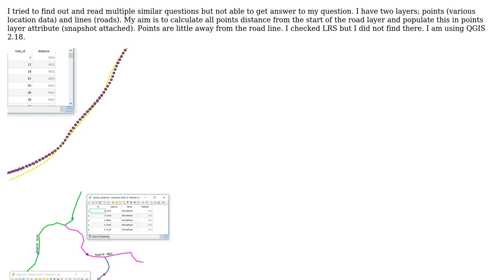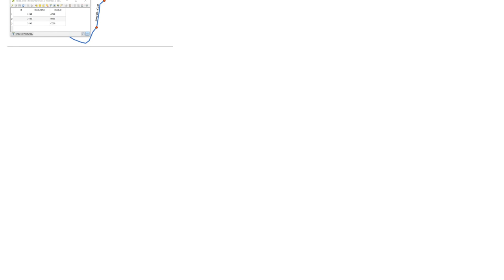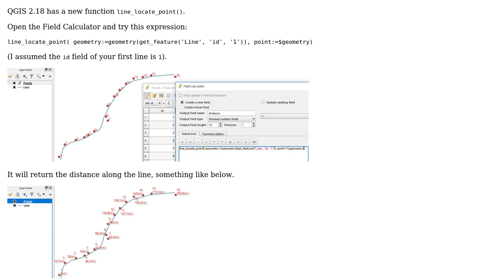GIS: Points layer distance from the start of line layer in QGIS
With thanks & praise to God, and with thanks to the many people who have made this project possible! You are responsible for your own actions.